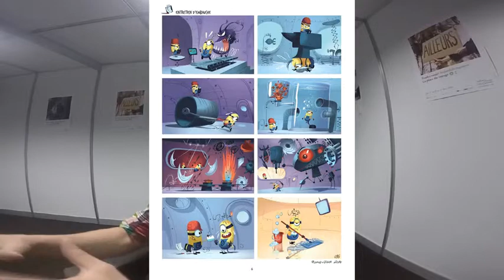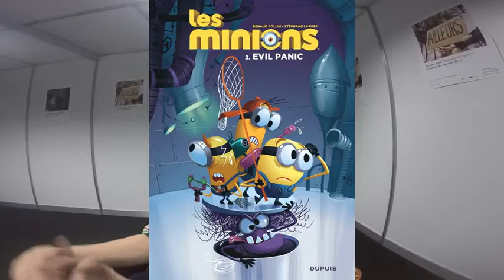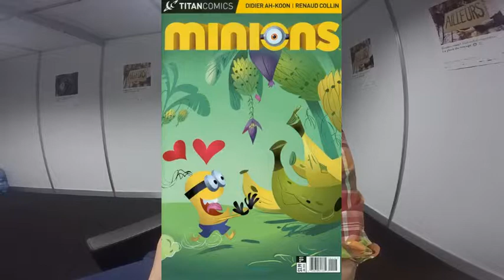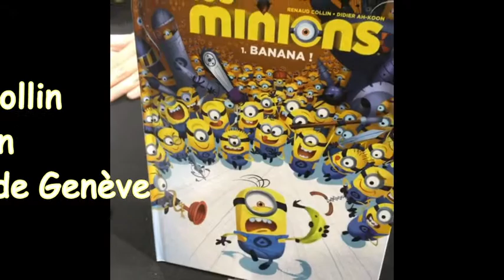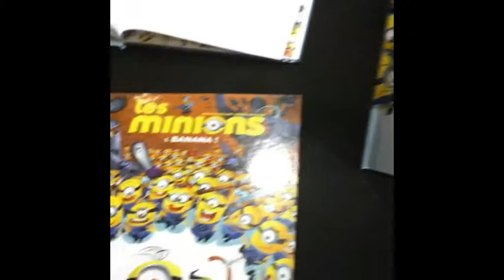Renaud Collin , Les Minions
Sujet : Interview de Renaud Collin dessinateur de ' Le monde selon François' et ' Les Minions' .
Date : Mai 2016
Lieu : Salon du livre de Genève .
Parution : radio RNV dan l'émission 'Pal Dégomme la BD '
Images : Pal Degome